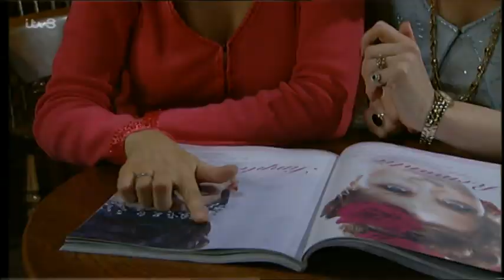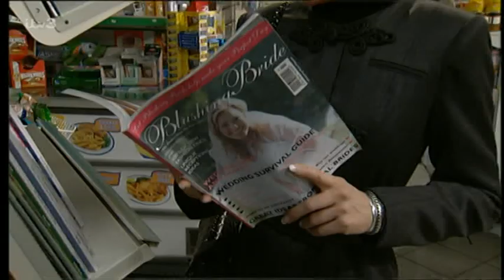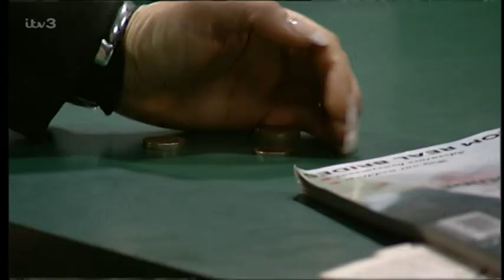Emmerdale 30th January 2003